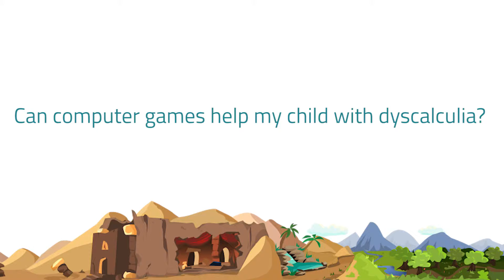What benefits do dyscalculia learning games have?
Meister Cody welcomes children with dyscalculia to the magical land of Talasia, where a new exciting story chapter awaits them every day. But what are advantages of computer-based learning games?